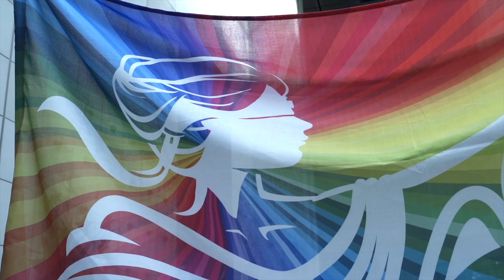2022 MinterEllison at Sydney Gay and Lesbian Mardi Gras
MinterEllison was proud to march for the third year in a row in the 2022 Sydney Gay and Lesbian Mardi Gras Parade. Here's a fabulous insight to our wonderful marchers in this years parade. It highlights our support of over 20 years for the event - The light in ME reflects the light in you. United We Shine.